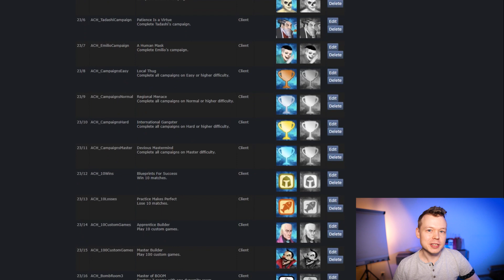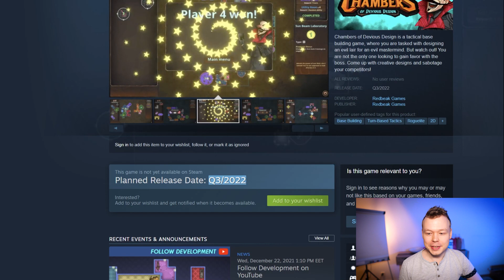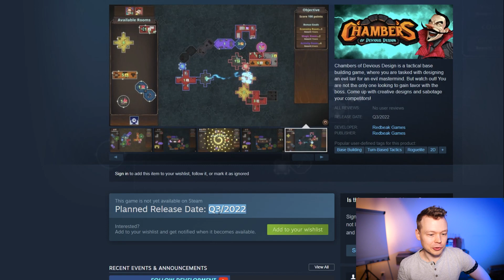My Game Got DELAYED // Unity Indie Game Devlog 28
In this devlog I talk about having to delay the release of my game, starting localization

One Year as a Full-Time Indie Game Developer - Was It Worth It to Quit My Job?

0:00 Intro
0:10 Character Voices
0:29 Additional Match Details
1:32 Adding Achievements
2:01 Delaying My Game
3:27 Localization Preparation
6:59 Pluralization Issue
10:05 Starting Localization
13:05 Outro